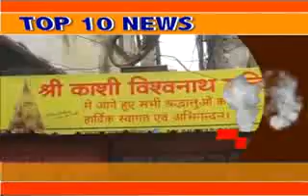Ktv Topten Headlines 17 07 17